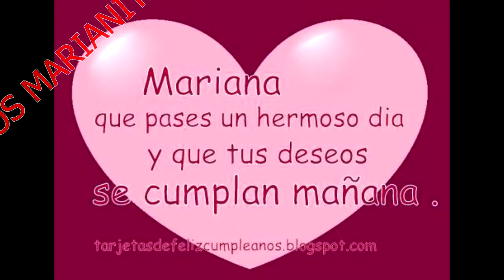CUMPLEANOS DE MARIANA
cumpleanos de mariana elena